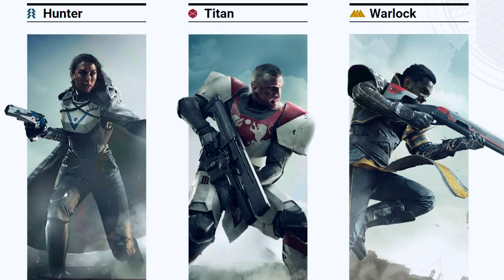DESTINY 2 TRAILER - HOW CAN YOU PLAY IT EARLY?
THE WORLD OF DESTINY 2:

Humanity’s last safe city has fallen to an overwhelming invasion force, led by Ghaul, the imposing commander of the brutal Red Legion. He has stripped the city’s Guardians of their power, and forced the survivors to flee. You will venture to mysterious, unexplored worlds of our solar system to discover an arsenal of weapons and devastating new combat abilities. To defeat the Red Legion and confront Ghaul, you must reunite humanity’s scattered heroes, stand together, and fight back to reclaim our home.

- Ali-A